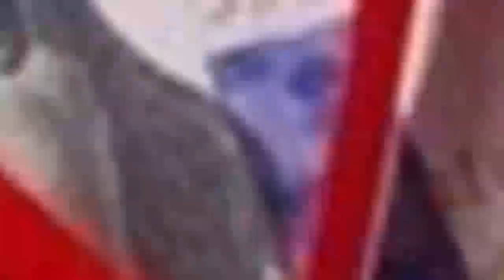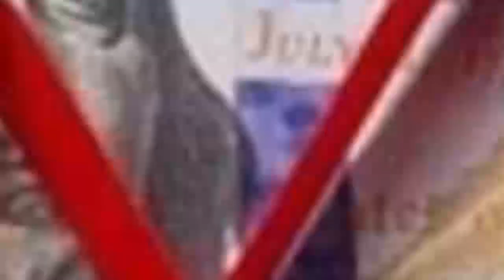سرانجام جســــ.ـــد دا.رزده شده اش پیدا شد